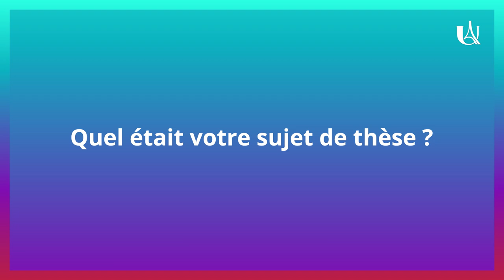Parlons demain avec Dimitri Labat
🎓 Le parcours académique de Dimitri est impressionnant ! Agrégé de Physique, normalien et docteur en Physique de la matière condensée, Dimitri a mené une carrière exceptionnelle dans l'enseignement et la recherche fondamentale. Il a également travaillé à la Banque de France où il a développé des modèles mathématiques pour contrôler l'activité des organismes d'assurance.

🚀 Aujourd'hui, il est le co-fondateur de Chipiron, une startup innovante distinguée par le magazine Challenges et classée parmi les 100 start-up où investir en 2022. Avec Chipiron, Dimitri veut mettre la recherche au service de la société en démocratisant l'IRM et en offrant une technique d'imagerie médicale de pointe à toutes les personnes qui en ont besoin.

👨‍🏫 Nous sommes fiers de compter Dimitri parmi nos alumni, et nous saluons son engagement en faveur de l'innovation et de la santé publique ! 🙌